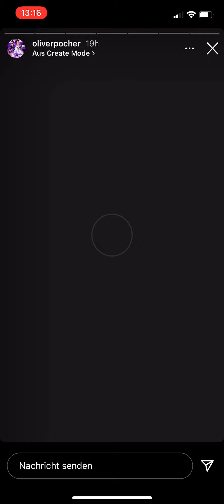Bildschirmkontrolle RASSISMUS und MOBBING IM NETZ // OLIVER POCHER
Euer IIG Stories Team :)